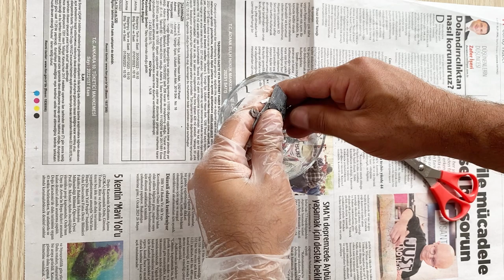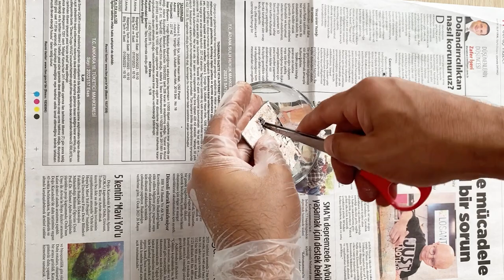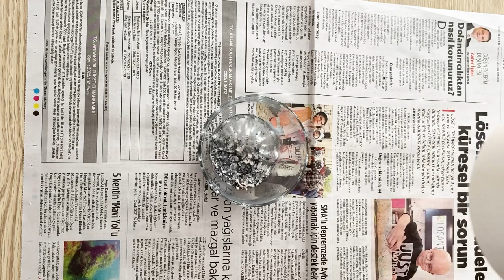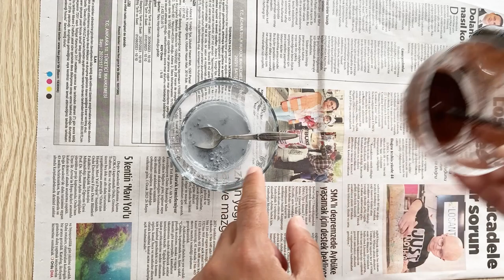How to Make an Ultra Battery (Step by step with each detail)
In this video l will show you how to make an ultra battery at home. We are going to use lead dioxide, lead and activated carbon.
Battery,
DIY,
Diy battery,
Homemade battery,
Lead acid battery,
Ultra battery,
How to make ultra battery,
How to make lead acid battery,
Recycling battery,
Battery recovery,
Electrode for battery,
Positive electrode materials,
Negative electrode materials,
Carbon based battery,
Activated carbon battery,
What is an ultra battery,
Working principle of battery,
s22 ultra battery,
s21 ultra battery,
ultra alkaline battery 23ae 12v,
ultra capacitor battery,
how to make battery acid,
how to make battery electrolyte solution,
how to make battery cell,
how to make battery diy,
how to make a dead battery work again,
how to make battery electrolyte at home,
sealed lead acid battery,
lead acid battery recycling,
flooded lead acid battery,
gel vs lead acid battery,
12v lead acid battery,